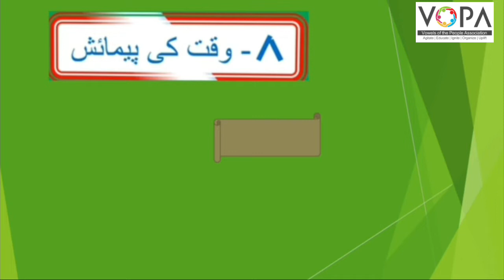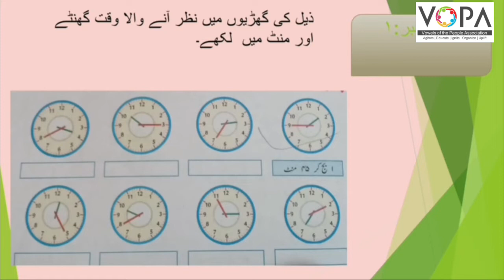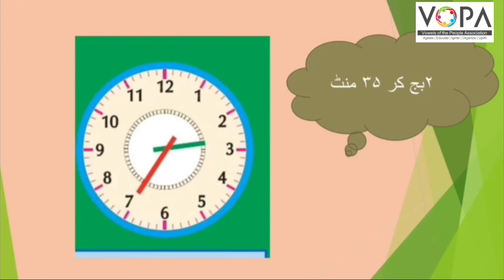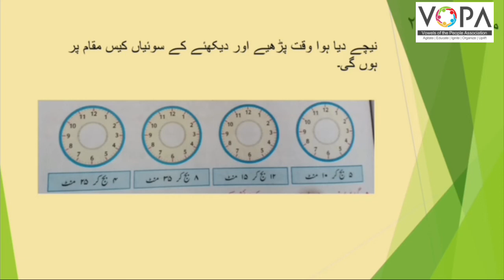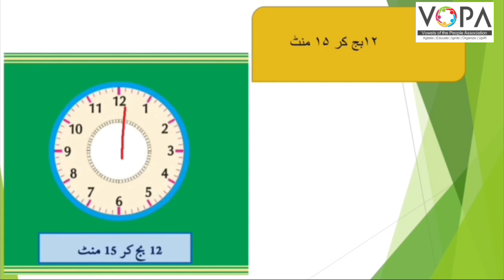4th | Maths | Chap No.8 | وقت کی پیمائش | VSchool